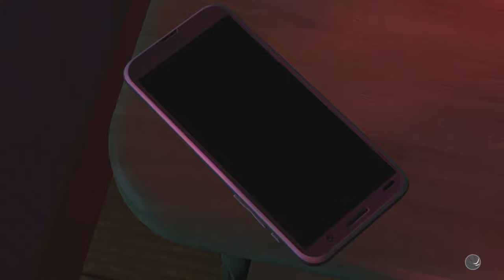I Dunked On Him And Sent It To Worldstar! | NBA 2K19 Prelude Gameplay Ep: 3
COREY HARRIS IS OFFICIALLY MY SON!!! | NBA 2K19 Prelude Gameplay Ep: 3